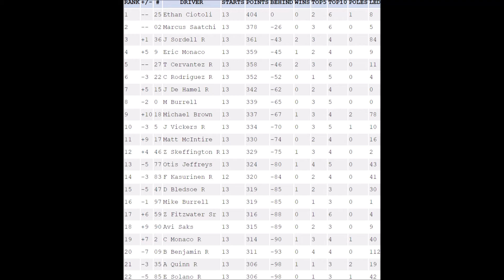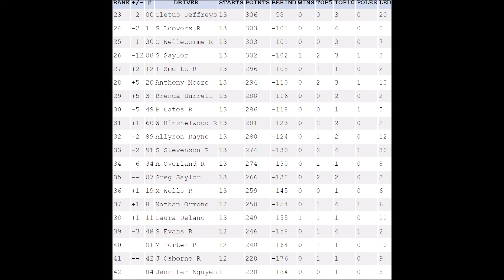S13 SAROL PlayStation Series R13 Richmond